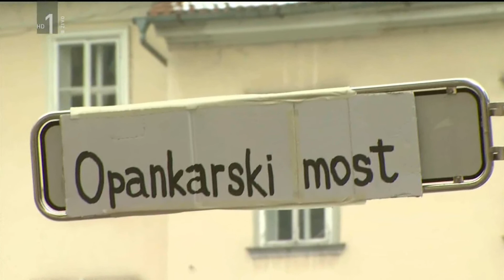Kolumna Bernad Nežmah